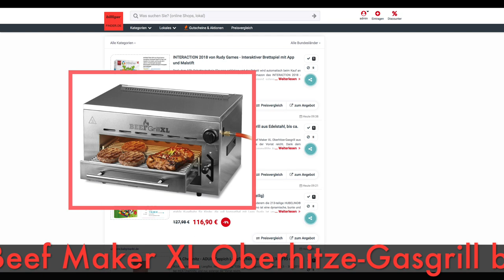Schnäppchen des Tages 27.3.19 - GOURMETmaxx Beef Maker XL Oberhitze-Gasgrill bis ca. 800 °C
Heute ist Schnäppchen des Tages - GOURMETmaxx Beef Maker XL Oberhitze-Gasgrill bis ca. 800 °C.